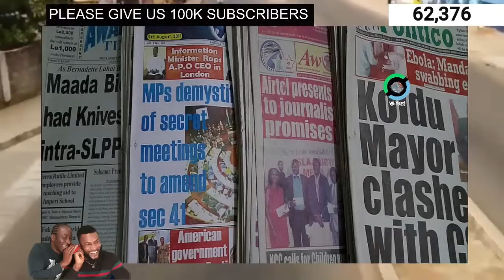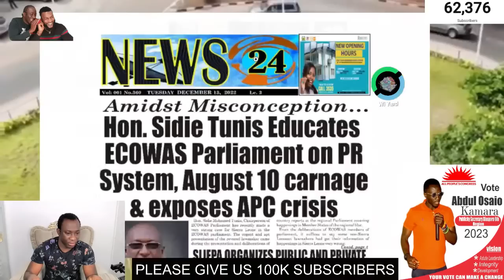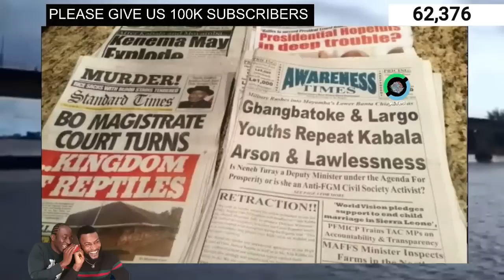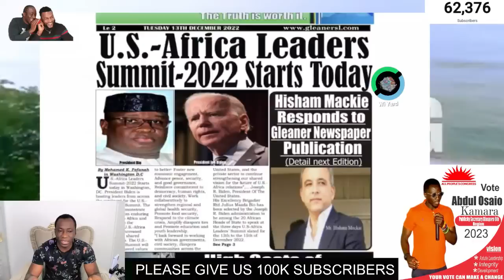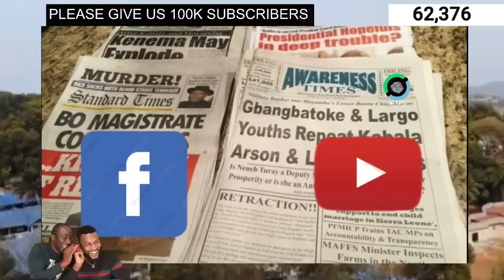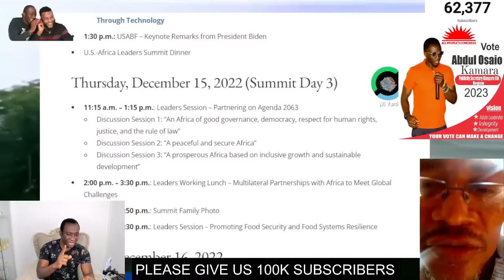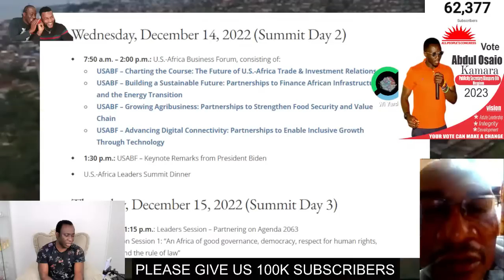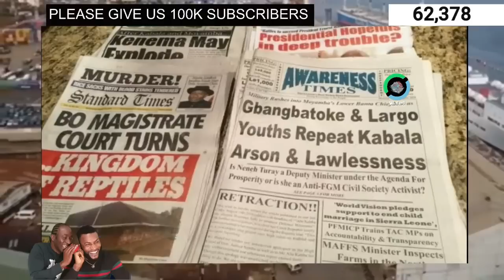KOL RES 022: AG ASSURES SIERRA LEONEANS OF FREE FAIR 2023 ELECTIONS